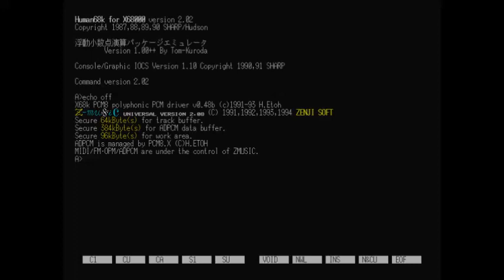[X68000][YM2151] 戦艦 ～BOSS 5 : エリア88 (U.N. SQUADRON) x U.S.NAVY (CARRIER AIR WING)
戦艦 ～BOSS 5
エリア88 (U.N. SQUADRON) (ARCADE) / CAPCOM / 松前真奈美 (MANAMI MATSUMAE) / 1989

PLAY LIST : [X68000][YM2151] エリア88 (U.N. SQUADRON) x U.S.NAVY (CARRIER AIR WING)

Capcom Arcade Stadium（カプコンアーケードスタジアム） | CAPCOM